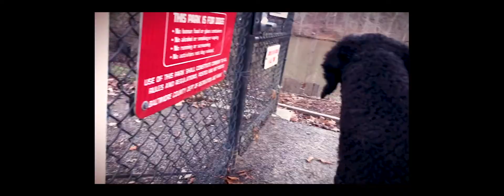BIG DOG. - Short Film